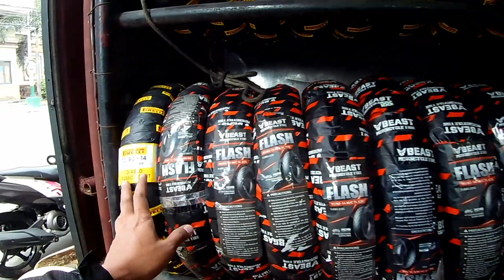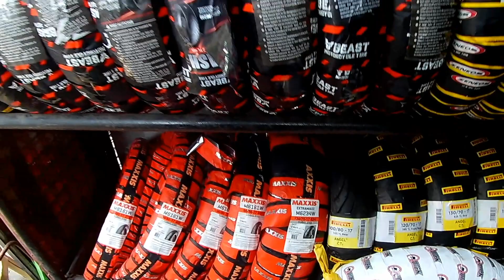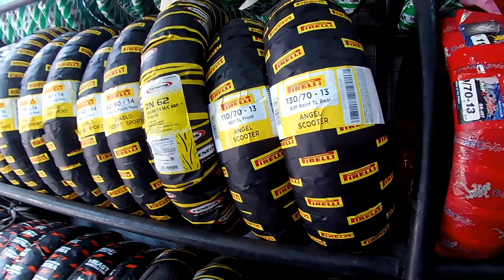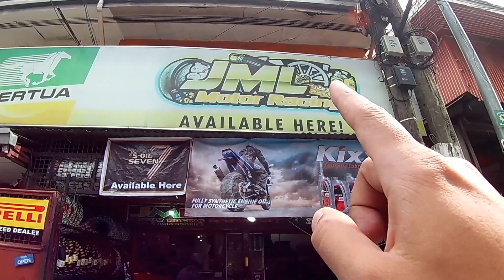LEGIT Shop supplier ng mga GULONG | MOTORCYCLE TIRES | Sobrang mura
Legit shop NG mga GULONG | MOTORCYCLE TIRES | Sobrang mura
Pirelli Tyres the ultimate driving experience As one of the most prestigious tyre brands in the world, Pirelli tyres are known for keeping fast and high-performance vehicles pinned to the road..
Maxxis scored an average of 95.4% over a total of 14 disciplines, surpassing the score of comparative tyres from the likes of global giants Pirelli and Bridgestone. ... Not only does it come with a pleasing price tag, but results from Auto Express' all-season tyre test just go to show how good it is.

Best shop for motorcycle Tires | Tire Changer

Bilihan ng murang parts ng sasakyan | Lahat ng klase ng parts  (TOYOTA, NISSAN, FORD, ISUZU Etc.)